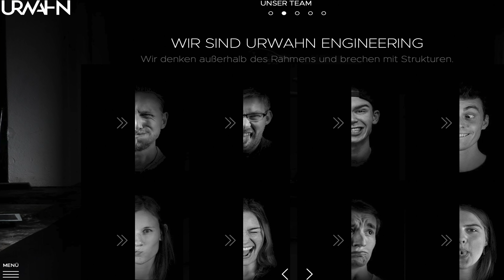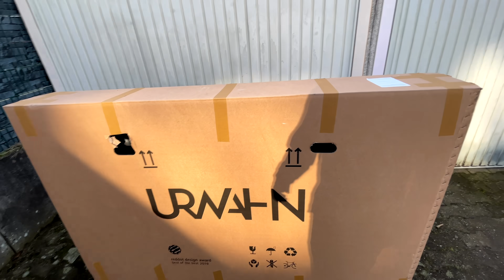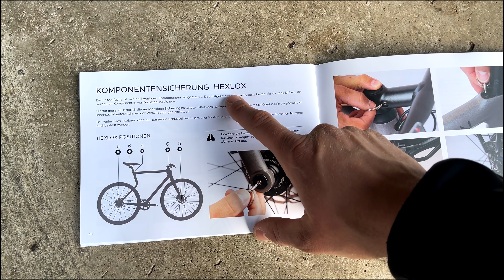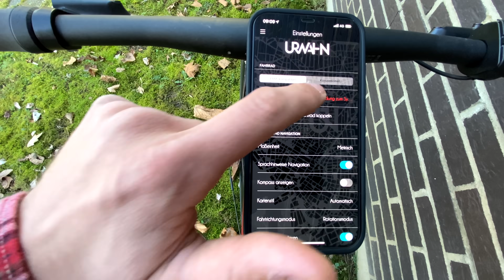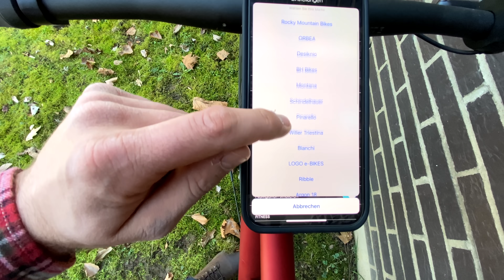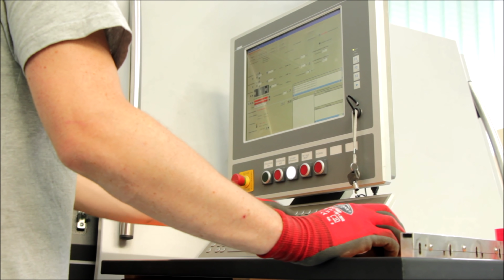Urwahn Platzhirsch - Das E-Bike aus dem 3D Drucker | PAT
Was taugt ein E-Bike aus einem 3D Drucker? Ich habe den Platzhirsch von Urwahn getestet und werde euch in diesem Video mein Fazit abliefern :)

⚡️Mein E-Bike Zubehör*
🏕Mein Ausrüstung für E-Bike Touren*
👕Meine Kleidung für E-Bike Touren*
📸 Meine Kamera und Videoausrüstung*

Sprungmarken
00:00 Einleitung
00:45 Unboxing
05:48 Vormontage
07:36 Erster Eindruck
20:00 Erste Fahrt
28:15 Ebikemotion App
32:23 3D Druck
34:04 Fazit

*Hallo Leute, ich möchte mich bei Euch fürs Ansehen meiner Videos bedanken. Ohne Euch würde meine Arbeit hier keinen Sinn ergeben. Persönliche Fragen beantworte ich gerne per Instagram oder Email. Die Links oben verweisen auf Produkte die ich selbst benutze. Wenn ihr über diese Links etwas bestellt dann unterstützt ihr meinen Kanal ohne dass ihr mehr bezahlt. Meine Videos sind und bleiben kostenlos für Euch! Jeder Euro hilft mir weiter und fließt in neue Videos! PAT🔥